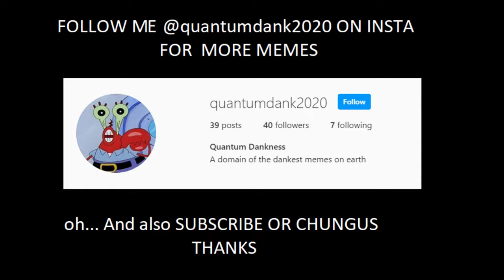American Gun Cup Song Memes Compilation